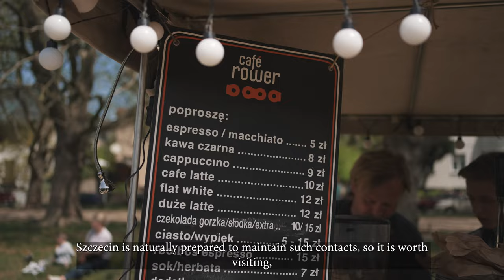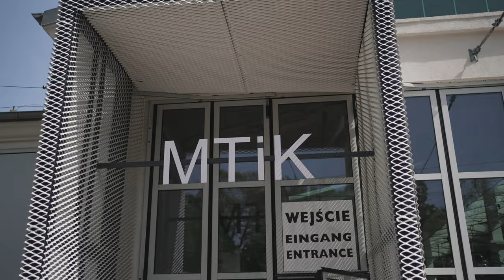Dni Skandynawskie 2022 – relacja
Za nami ósma edycja Dni Skandynawskich w Szczecinie: oficjalne wizyty, dyskusje i spotkania merytoryczne, atrakcje kulturalne.